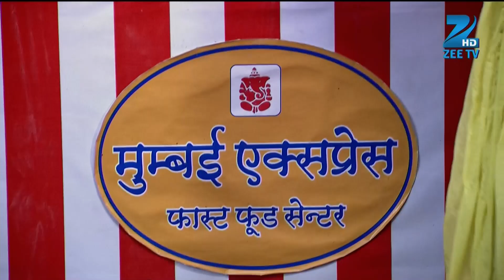Ek Mutthi Aasmaan - Best Scene - Ep - 232 - Zee TV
Ek Mutthi Aasmaan tells the story of Kalpana, an under privileged girl who is struggling to make her mother’s dreams come true; even when her mother is more attentive and affectionate towards another girl. It is the story of an ordinary girl who overcomes extra ordinary hurdles in her life.'Ek Mutthi Aasmaan' will beautifully capture the hopes and aspirations of a domestic worker alongside the trials and tribulations of her daily life. It will showcase how domestic workers mortgage their own life to toil and tears only so that their children can grow up enjoying the fruits of education and amenities they could only dream of and live life with dignity in the future.